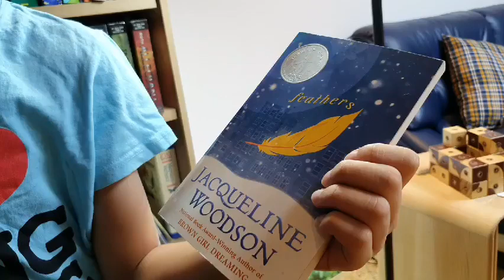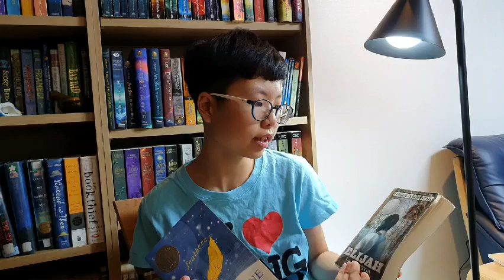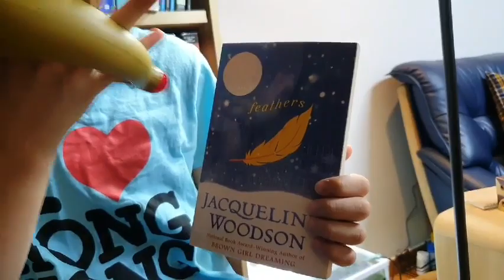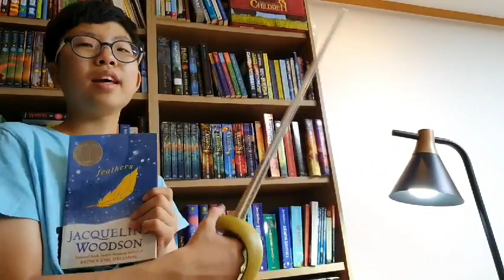[BookQuester] 'Feathers' ... It wasn't enjoyable ...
- by Jacqueline Woodson
- 2007